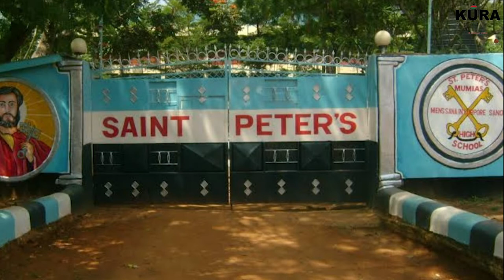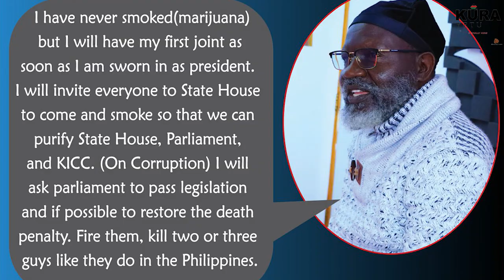President George Wajackoyah: I'll be the first president in history to legalize bhang.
Prof. Wajackoyah in his presidential ambitions although he may seem hllarious he believes he is well fit for the presidency seat. Surprisingly he have never been a bhang smoker but see the economical value of it. He want to promote its growth in Kenya and sell in to settle Kenyan debts.